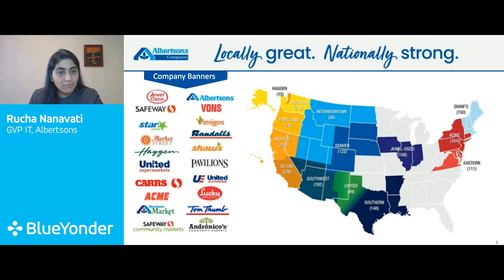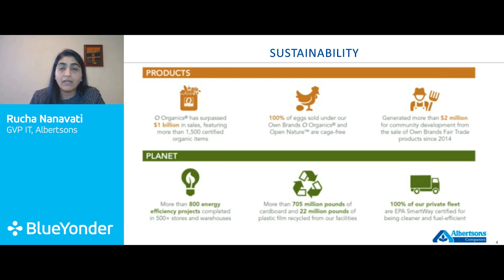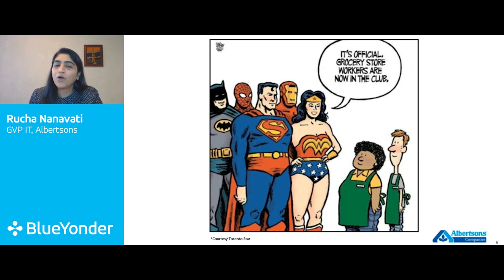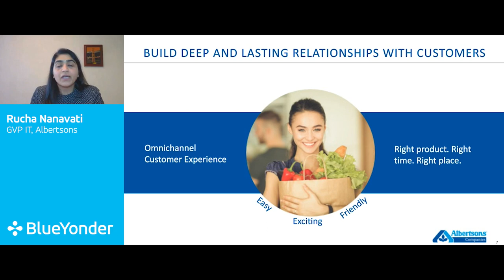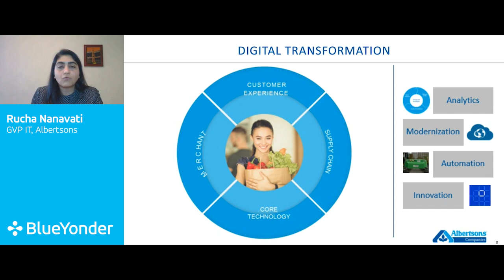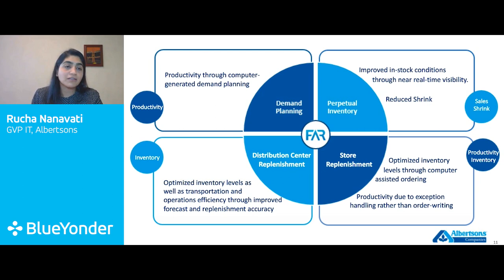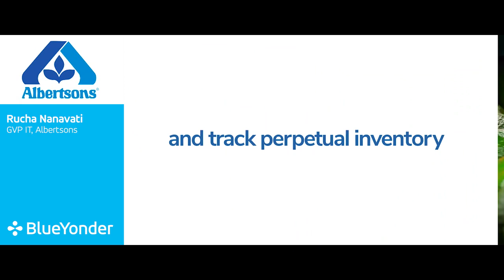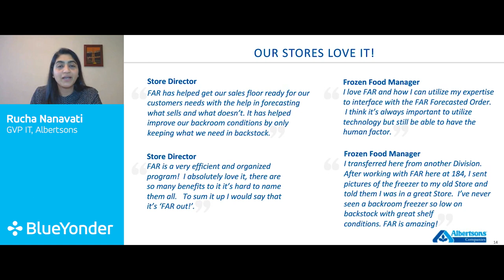It Starts with AI: Albertsons' Digital Transformation Journey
Rucha Nanavati - GVP IT, Albertsons